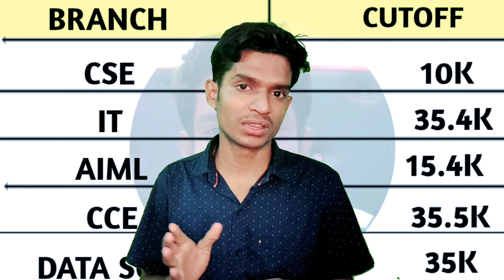Manipal university jaipur cut-off 2023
Personal guidance 24*7 fill the form

🎯 Rank up Manipal 2023 🎯

Complete Guidence For 2nd phase Manipal exam is starting Soon ( 5 May )

** Benefits **

Our team will guide you till your Admission confirmation. 1 to 1 discussion with students.

■ 24*7 Calling facilities.
■ Comprehensive Study plan ( Daily basis)
■Mind map , PYQ chapter wise .
■ Best strategy and important chapter( Study Material )

** Complete Counselling Guidence*"
■Their field of interest
■On that basis ,branch selection
■Choice filling
■Seat Freezing
■ Scholarship

All necessary points will be taken care of.
Discussions will be conducted on either ZOOM or Google MEET
Phone call will be done if necessary.

For all the above benefits you have to pay amount of Rs 999 only.

IIIT Cut-off and shorts Review

VITEEE Exam 2023

Manipal playlist 2022🔥🔥🔥🔥

Wbjee 2022 ❤❤❤

Bitsat Crash course 2022 for English and logical reasoning 🔥🔥🔥

Comedk 2022 All 🔥🔥🔥🔥🔥🔥

Government College Review 2022 💯🔥💯🔥🔥

manipal jaipur cut off 2023
manipal phase 2 registration last date
manipal exam student reaction 2023
manipal exam today exam analysis
manipal exam previous question papers
manipal question paper 2023
manipal exam pattern
manipal exam pattern 2023
best source for manipal entrance exam 2023
best source for viteee exam preparation 2023
best source for bitsat exam preparation 2023
how to prepare for manipal entrance exam 2023
manipal institute of technology entrance exam 2023